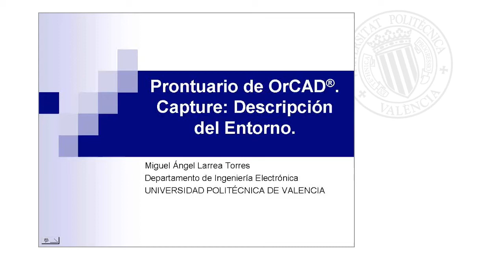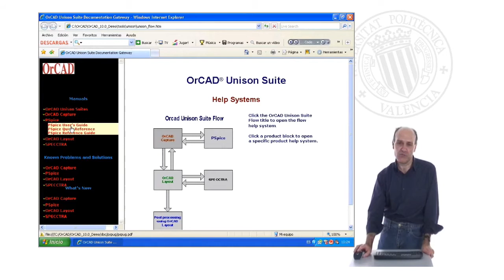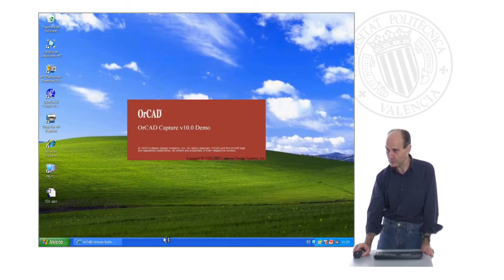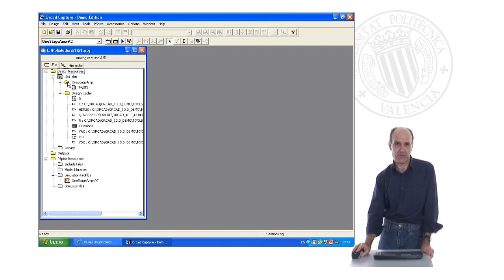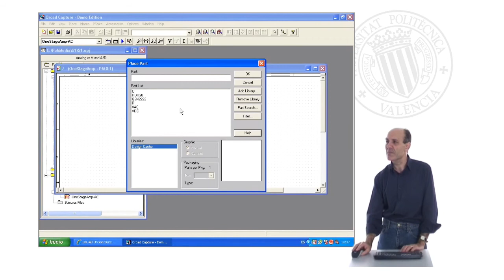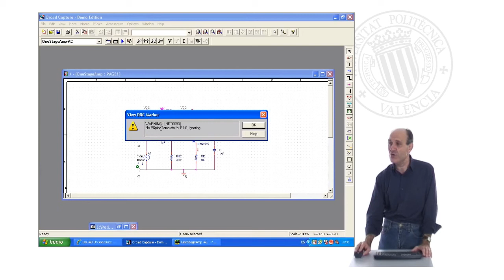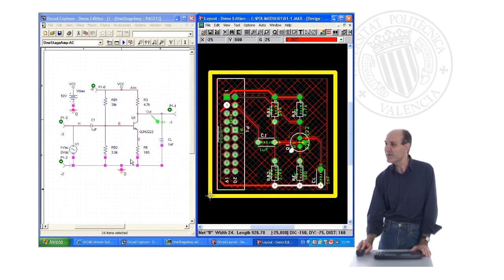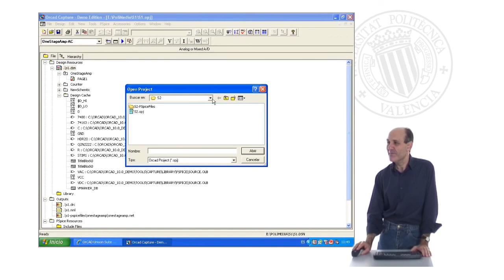Prontuario de OrCAD. Capture: Descripción del Entorno | 1/26 | UPV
Título: Prontuario de OrCAD. Capture: Descripción del Entorno

Descripción: Descripción del Entorno OrCAD v.10.0 Demo, Documentación y Ayudas. Capture: Proyectos y Diseños, Gestión de Proyectos y Comunicación Básica con las herramientas PSpice y Layout. Larrea Torres, MÁ. (2010). Prontuario de OrCAD. Capture: Descripción del Entorno.

Descripción automática: En este video, el profesor del Departamento de Ingeniería Electrónica de la universidad politécnica introduce el entorno de diseño electrónico demo, enfocándose en el programa central. Explica la instalación del software y la importancia de leer el archivo "readme" para entender los productos incluidos. Destaca las funcionalidades para la gestión de proyectos y componentes, y el programa para el autorruteo, aunque con limitaciones en la versión demo.

Detalla la ejecución del programa central, diferenciando entre ficheros de proyecto y de diseño, y cómo manejar la interfaz con sus ventanas, menús y barras de herramientas. Proporciona una guía para gestionar proyectos, abrir esquemáticos, simularlos y contemplar la creación de la placa de circuito impreso.

Expone cómo los ficheros asociados a un proyecto se organizan según un sistema difícil de archivar y enfatiza la relevancia de la documentación disponible tanto en formato PDF como online. Describe la ayuda contextual para resolver dudas y el flujo de diseño que integra la simulación y edición de placas de circuito impreso.

El video muestra cómo los proyectos interfieren con herramientas para simulación y cómo las modificaciones en la placa pueden sincronizarse con el esquemático. Sin embargo, subraya que no es un entorno integral sino integrado, con una base de datos común que facilitaría el proceso.

Finalmente, explica cómo gestionar y archivar múltiples proyectos y ficheros asociados, y la importancia de la portabilidad al mover proyectos entre sistemas y ordenadores. Resalta la facilidad de usar la herramienta para diseño y simulación electrónica, cerrando con un agradecimiento y un resumen de los puntos cubiertos sobre el entorno de diseño.

Autor/a: Larrea Torres Miguel Ángel

Curso: Este vídeo es el 1/26 del curso Prontuario de OrCAD | Universitat Politècnica de València (UPV).